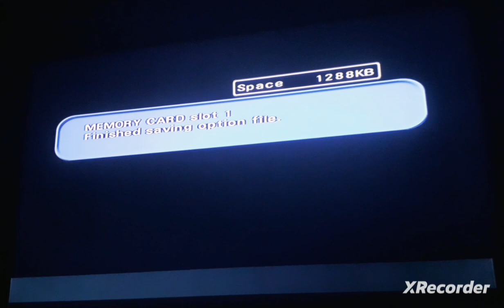PES 1 Master League - Parma VS Roma (UCL Semi-Final 2nd Leg) - Part 109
1st Leg
RMA 0 VS 1 PRM

Roma
Guardiola / Aloncao